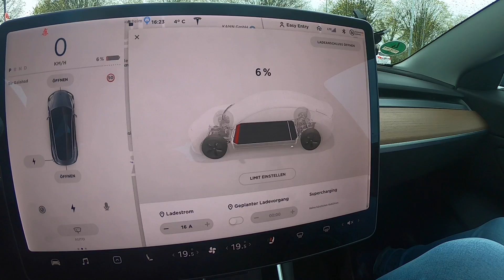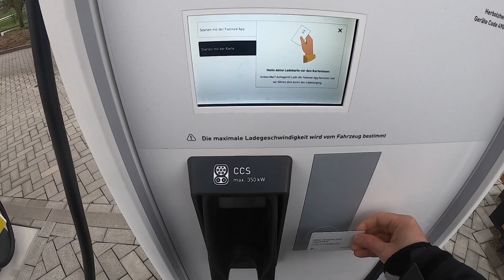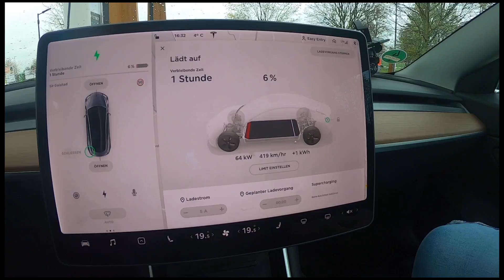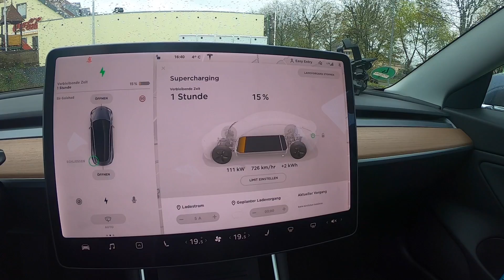Tesla Model 3 - Allererste Eindrücke und Laden an Fastned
Erst fünf Tage habe ich das Model 3 und bin bisher noch garnicht so  viel gefahren. Unsere ersten Gedanken zum Auto und wie schnell es am HPC von Fastned lädt, erfahrt ihr hier.